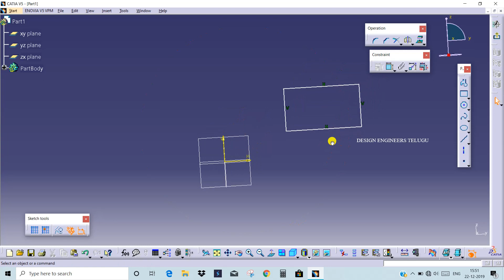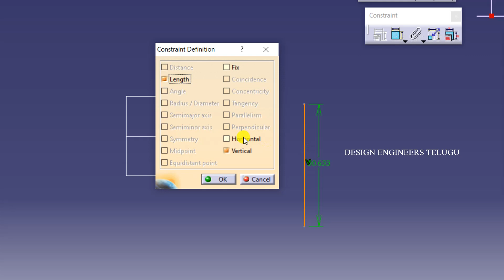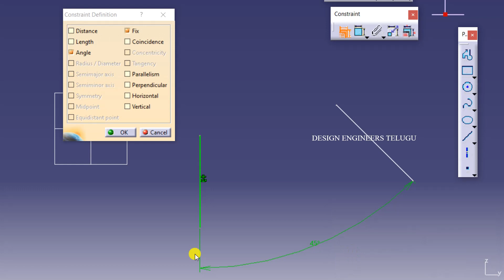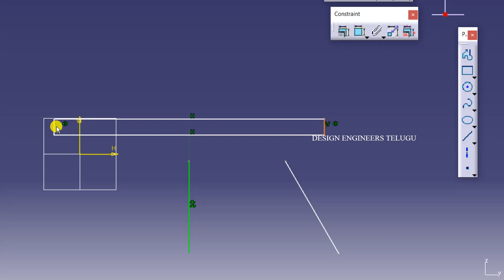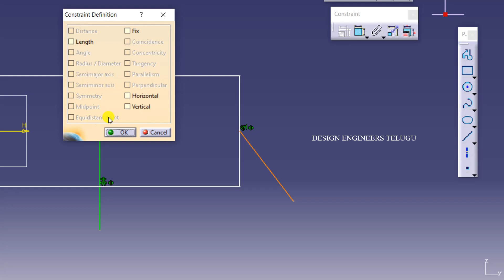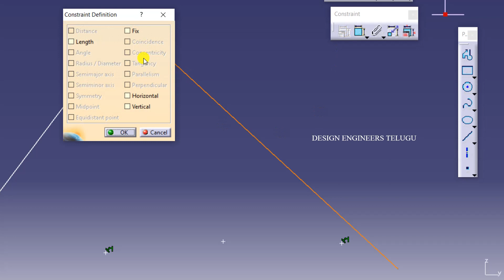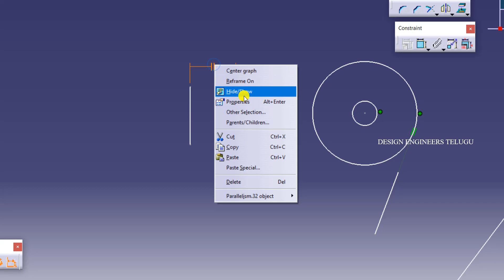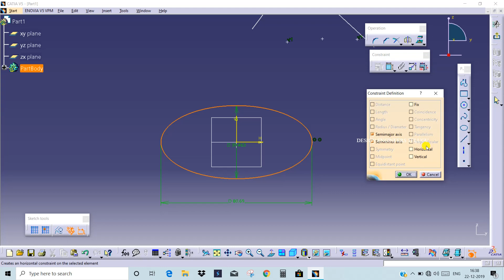CATIA - 11 || Telugu || Constraints toolbar # 1